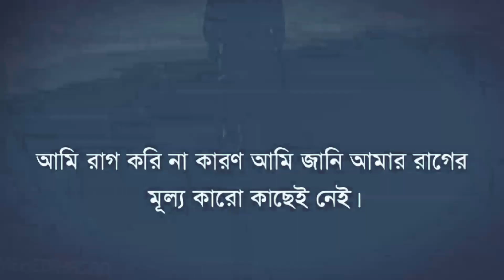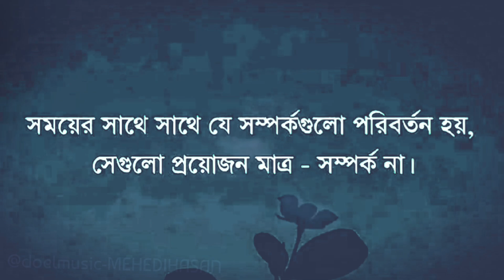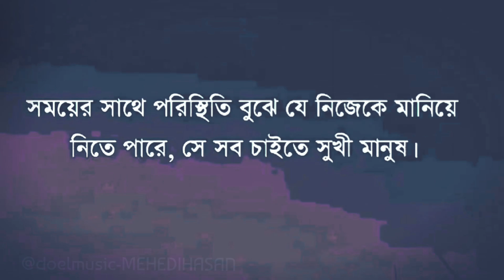bangla heart touching motivational quotes || sad story || bengali story